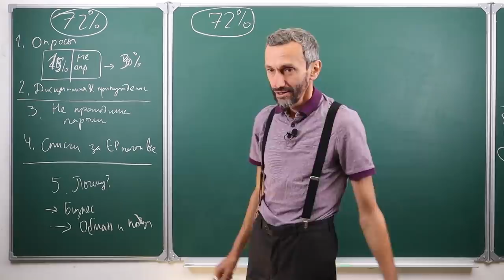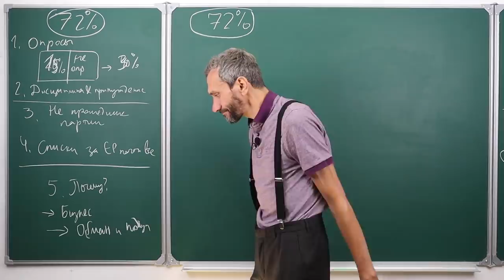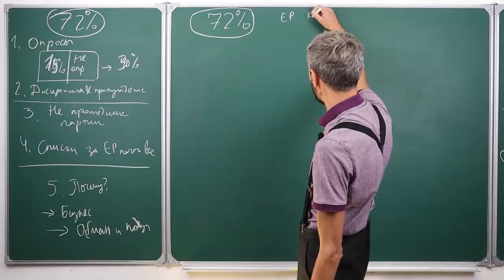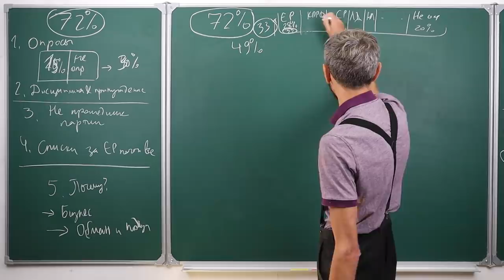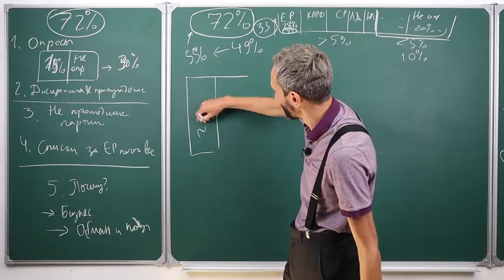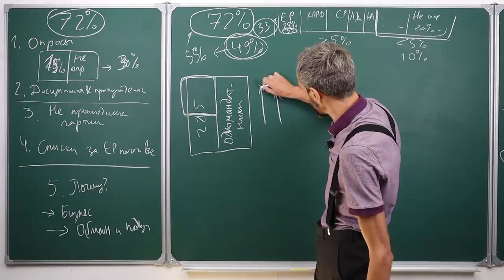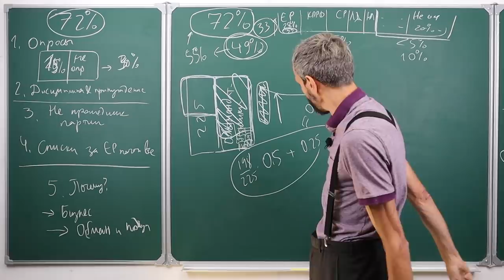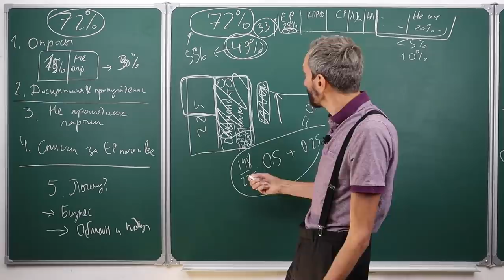Как устроены выборы?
Это рекламная коллаборация.